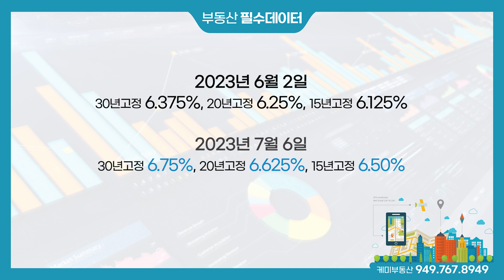[미국부동산] 희망고문 No! 실현가능 Yes! 렌트비 낼 여력 있으면 집살 수 있고, 집 사신분은 투자용 매물 사실 수 있는 곳이 바로 미국입니다.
케빈의 미국부동산이야기 “시즌4” 105편 - 희망고문 No! 실현가능 Yes! 렌트비 낼 여력 있으면 집살 수 있고, 집 사신분은 투자용 매물 사실 수 있는 곳이 바로 미국입니다.

“모든 한인들이 주택구입과 목돈을 만드는 그날까지”

부동산이나 재정 상담에 궁금하신 것이 있다면
카톡ID: kjp5326 으로
문의해 주시면 여러분이 궁금해 하시는 모든 것을 속 시원히 도와드리겠습니다.

[케빈 킴]
Zip8949 Investment CEO
한미 부동산협회 회장
전미 부동산협회 정회원
Real Estate Lic: #01890040
Insurance Lic